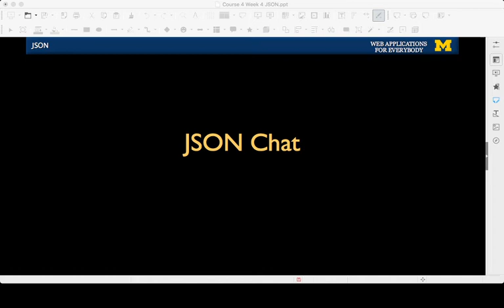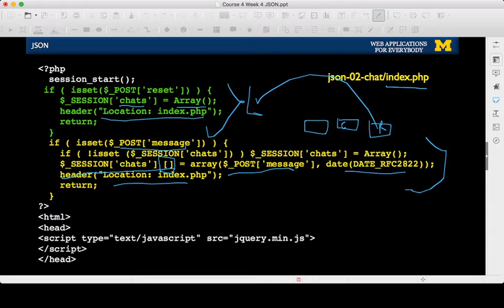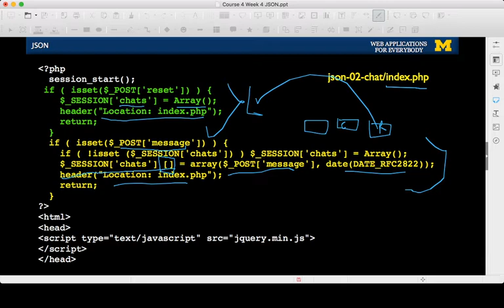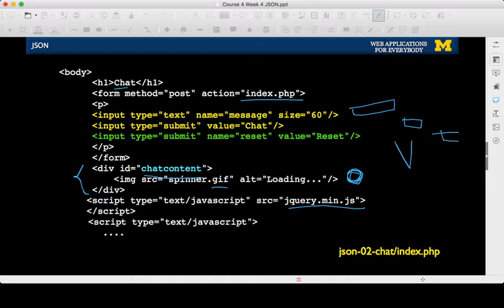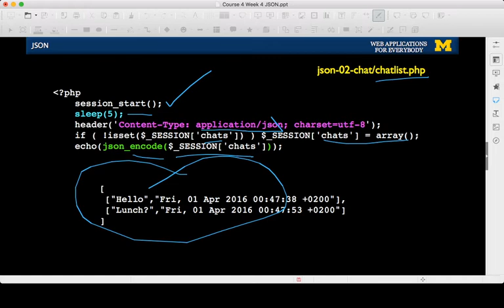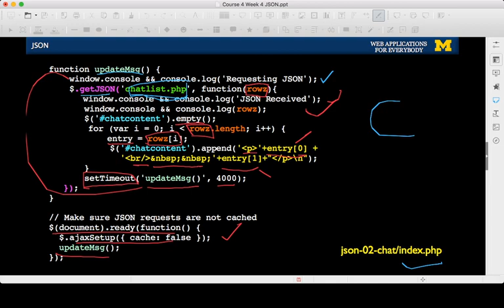JSON Chat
Contoh pemanfaatan JSON dengan JQuery pada aplikasi Chat sederhana